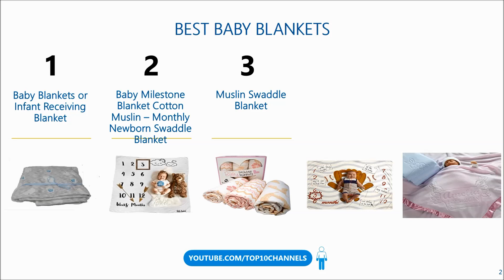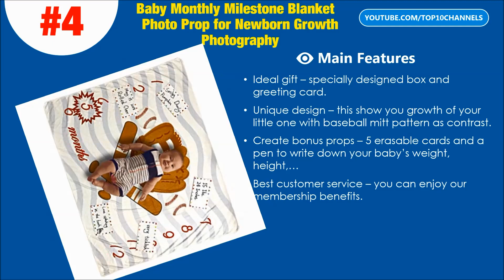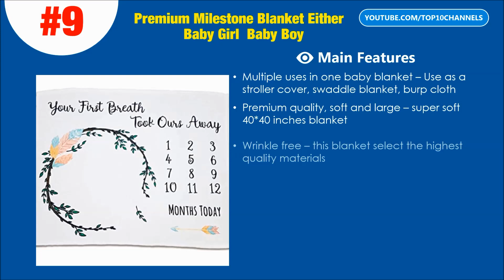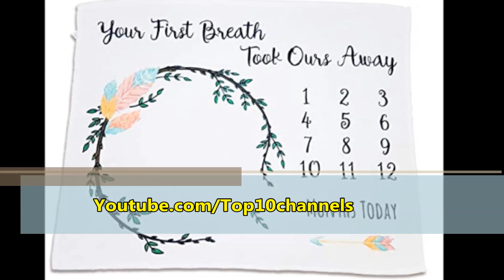Top 10 Best Baby Blanket 2020 ✅ Best Baby Swaddle Blankets Reviews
Top 10 Best Baby Blankets 2019 Reviews
1. Baby Blankets or Infant Receiving Blanket
2. Baby Milestone Blanket Cotton Muslin – Monthly Newborn Swaddle Blanket
3. Muslin Swaddle Blankets
4. Baby Monthly Milestone Blanket Photo Prop for Newborn Growth Photography
5. Large Personalized Baby Blanket (Bunnies)
6. Boritar Baby Blanket Soft Minly with Double Layer Dotted Backing
7. Fleece Baby Blanket
8. Genio Baby Sherpa Fleece Baby Blanket Unisex
9. Premium Milestone Blanket Either Baby Girl Baby Boy
10. Simple Joys by Carter’s Baby 7 – pack Flannel Receiving Blankets